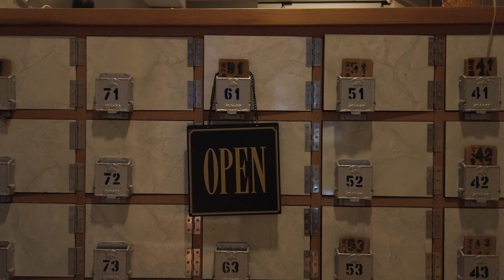Bathhouse in Tokyo reborn as unconventional art space - The Japan News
A renaissance of sorts is happening in the Nezu district of Tokyo. A nearly 70-year-old sento public bathhouse in this traditional area of Bunkyo Ward was reborn in June as an exhibition space and cafe.